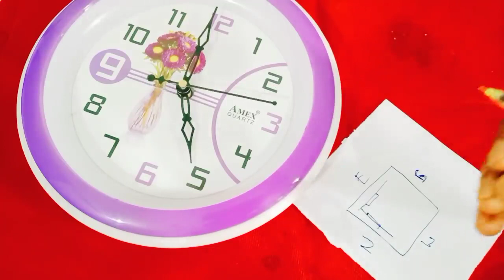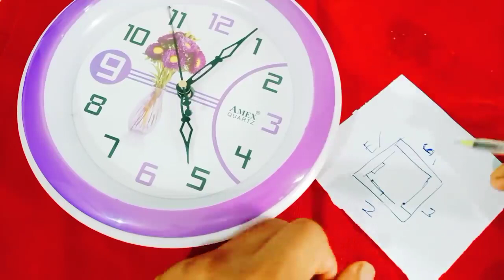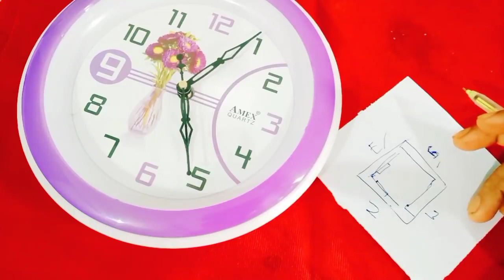అద్దాన్ని గడియారాన్నిపొరపాటున కూడా ఈ దిక్కున పెట్టవద్దు ధన హీనులు అవుతారు అనేక రకాలైన సమస్యలువస్తాయి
Time:10.00 AM TO 1.00 PM And 3.00 PM TO 6.00 PM
fees: 500 rupees
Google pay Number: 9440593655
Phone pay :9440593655